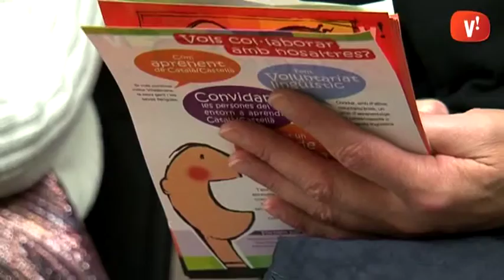La Xarxa busca voluntaris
La Xarxa Parlar per conviure busca voluntaris. Des del consell de la convivència s’ha engegat una campanya per fer créixer aquest iniciativa nascuda l’any 2005 amb l’objectiu de promoure l’aprenentatge del català i el castellà a través de grups de conversa.